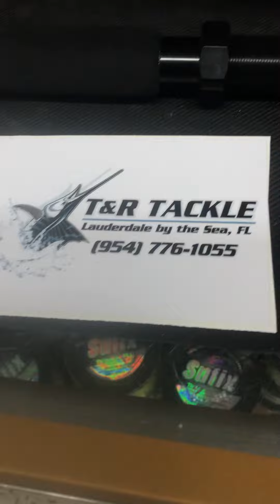Custom Rod Giveaway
You can pick a rod off our rack valued at $600 or we can build you a rod of your dreams. if the value exceeds $600 the winner is responsible for the difference. It’s very easy and simple to enter, here’s how.
1. Post a caught fish in the month of December, with the T&R logo, it can be a sticker which you can pick up at the shop or a T&R shirt or a shop hat
3. Tag 3 different friends on IG per each picture

YOU MAY SUBMIT ONE PIC PER DAY ONLY FOR THE MONTH OF DECEMBER FOR A MAX OF 31 entries

the winner will be randomly drawn from all the entries and will be announced on January 7th 2021

 VOUCHER IS ONLY GOOD TOWARDS ONE ROD! NO CHANGE GIVEN, NO SUBSTITUTES, NO SHIPPING, LOCAL PICK UP ONLY, WINNER MUST PICK UP AT SHOP